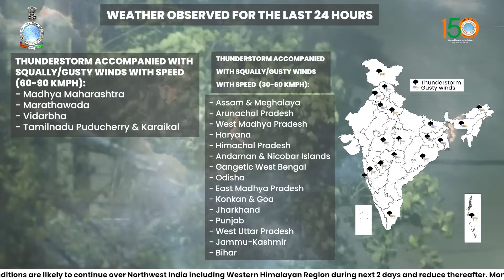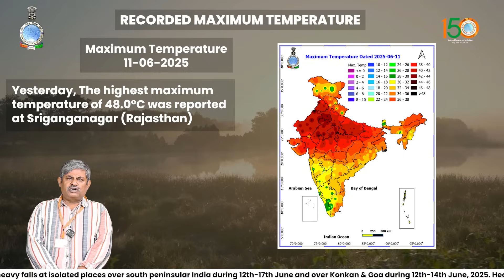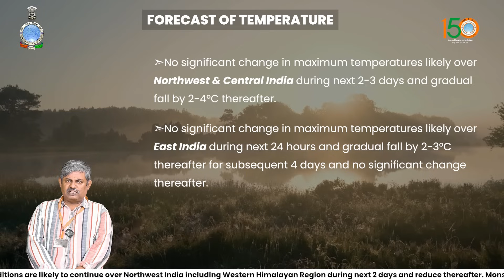Severe heat wave conditions likely over Northwest India for next 2 days